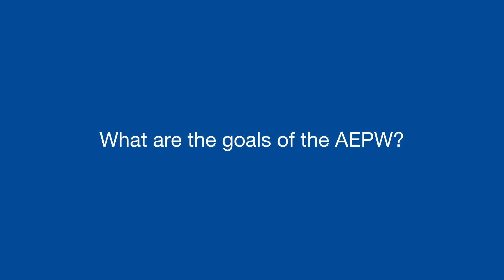Interview with Martin Brudermueller on the Alliance to end plastic waste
On January 16, 2019, BASF co-founded the global Alliance to End Plastic Waste. The Alliance to End Plastic Waste (AEPW) is made up of nearly thirty major global companies. They have committed over $1.0 billion with the goal of investing $1.5 billion over the next five years to develop, deploy and bring to scale solutions that will minimize and manage plastic waste and promote post-use solutions. These can be recycling, reuse and repurposing of plastic to keep it out of the environment.

In this interview CEO Martin Brudermüller answers the following questions:
What are the goals of the AEPW?
Why does BASF join the Alliance to End Plastic Waste?
Why is the Alliance important to you?
How/What will BASF contribute to the Alliance to End Plastic Waste?